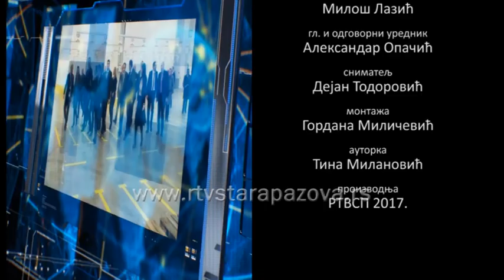Komentar - Nina Mitić